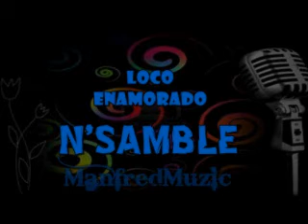Loco Enamorado - N'Samble (2010)